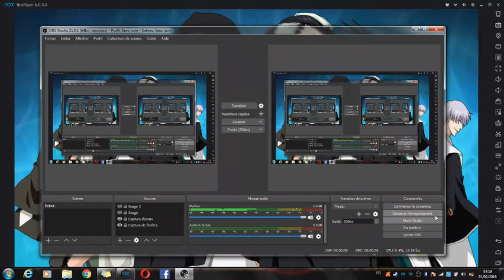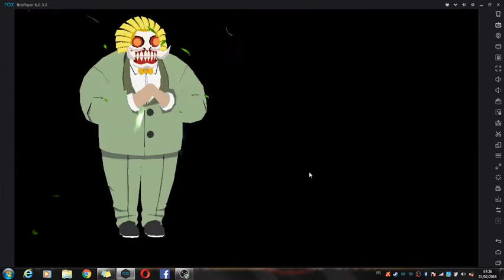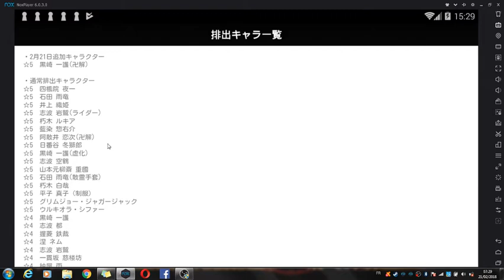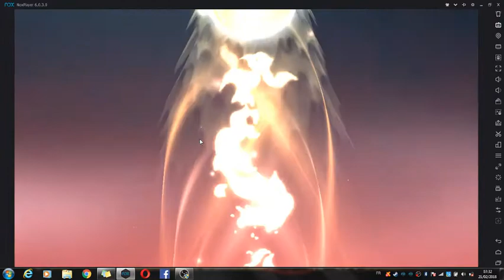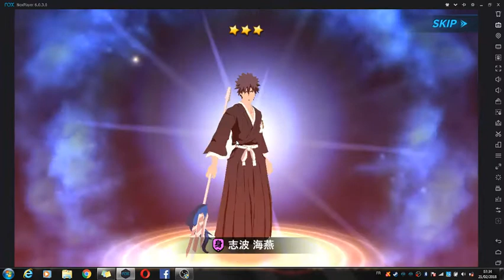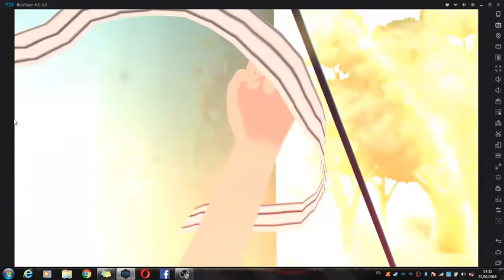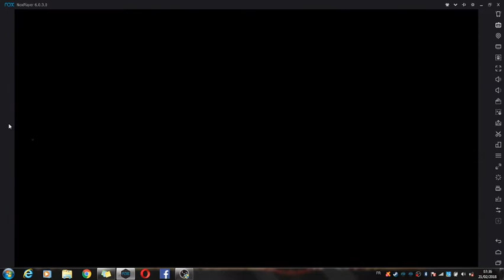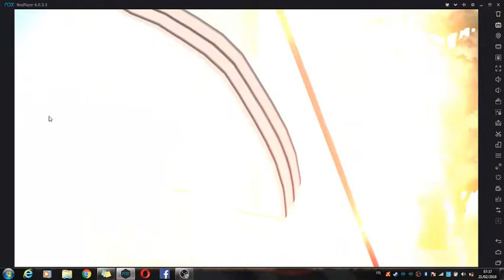Bleach Paradise Lost - Multi et pioche Shinji (Vizard) et Ogichi Bankai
On est partie pour une nouvelle vidéo sur Bleach Paradise Lost.

un nouveau portail est arrivée dans la bannière Shinji (Vizard) et Ogichi avec son Bankai je fais leur analyse et bien sur j'ai fais 2 multi et 5 single je vous regardé de ce que j'ai reçu

en personnage gratuit je suis un peu déçu car c'est encore du bleu car il y a pas longtemps on a eu Soi fon (saint-Valentin) et il nous mettent en un petit bleu j'aurais aimé un petit perso vert gratuit mais bon.
personnage à farm c'est Hachigan Ushoda (Vizard) (Bleu)